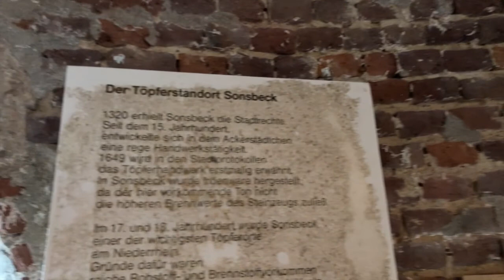Internationaler Museumstag: Gommansche Mühle in Sonsbeck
Töpferwaren aus Sonsbeck waren früher sehr beliebt und wurden über Jahrhunderte bis in die Niederlande und nach England exportiert. Die gut sortierte Ausstellung in der Gommanschen Mühle erinnert an diese rund 500 Jahre alte Handwerkstradition. Die Sparkasse am Niederrhein fördert dieses Museums-Kleinod seit vielen Jahren. Am Internationalen Museumstag (IMT) am Sonntag, 19. Mai, ist der Eintritt dort frei. Museums-Guide Markus Grimm macht Lust auf einen Besuch.